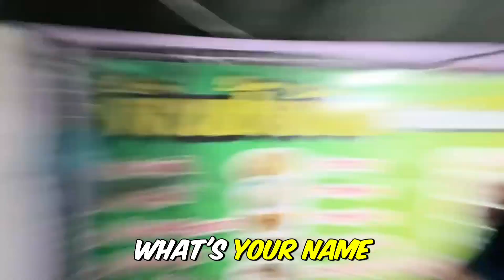Spicy Thai Food Adventure: Trying New Dishes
Join me on a delicious journey as I explore a bustling market and sample a variety of Thai dishes, from spicy kebabs to savory chicken. Discover the vibrant flavors and unique foods that make Thai cuisine irresistible!